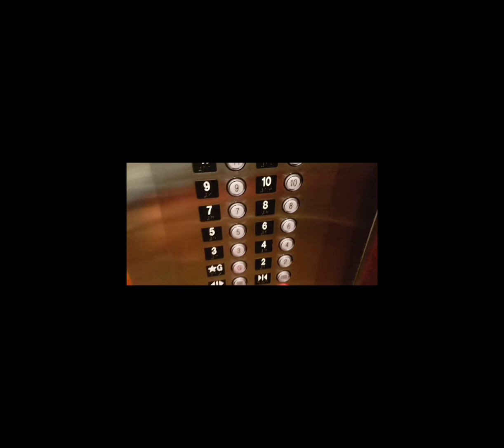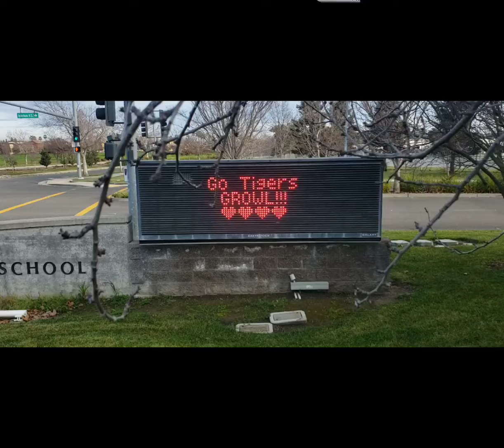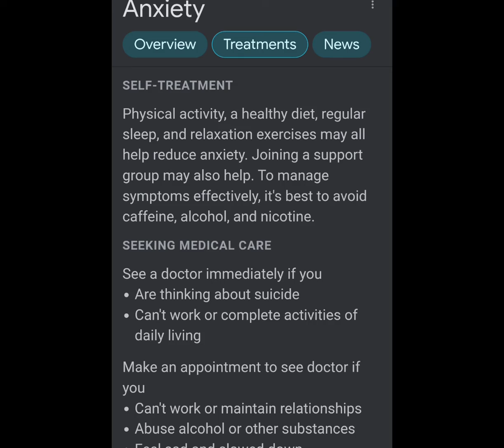How To Deal With ANXIETY 🥴 😪